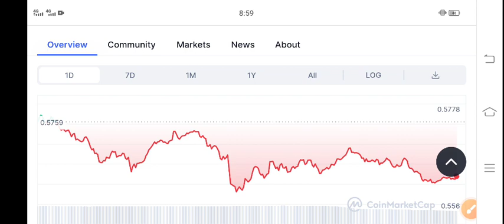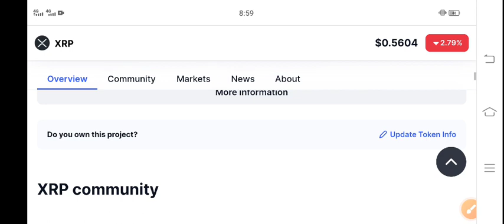XRP Latest News Today! Xrp Price Prediction! ripple XRP